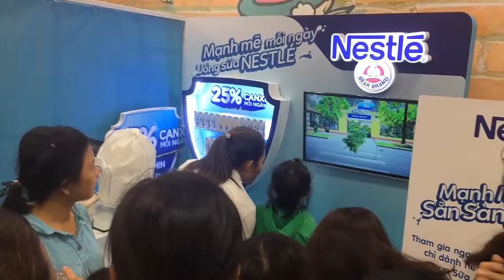Interactive Game "Neslte - Mạnh mẽ vững vàng sẵn sàng mọi lúc"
Ms. Ý Hồ - 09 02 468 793
16 Cuu Long street, Ward 2, Tan Binh district, Ho Chi Minh city, VietNam.